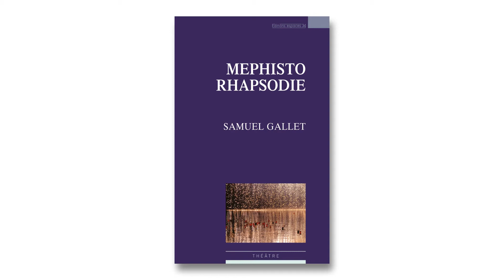2/6 "Mephisto Rhapsodie" - Feuilleton théâtral Samuel Gallet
Deuxieme épisode de  "Mephisto Rhapsodie" dans le cadre d'un feuilleton théâtral autour des œuvres de l'auteur Samuel Gallet. Ce feuilleton est l’aboutissement d’un travail de plusieurs mois d’un groupe de comédiennes et comédiens amateurs dirigé par le metteur en scène Christophe Sauvion dans le cadre d’ateliers de lecture à haute voix du Grand R, Scène nationale de La Roche-sur-Yon.